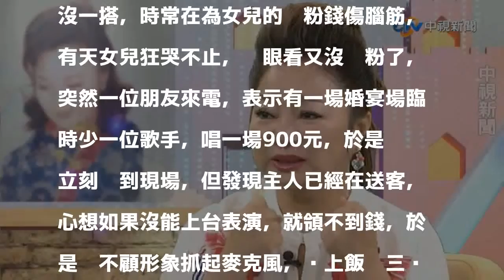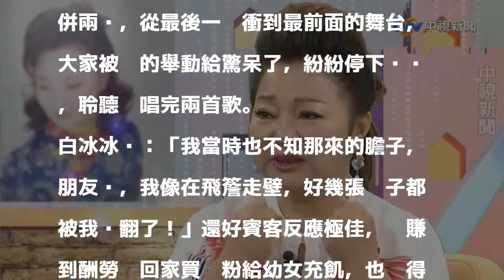為了900元 白冰冰婚宴跳飯桌衝上台唱歌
〔記者吳志偉／台北報導〕白冰冰日前接受中視《改變的起點》節目專訪，回憶早年命運多舛，赴日發展不順，還遇人不淑，懷了女兒黯然到回到台灣，並開始四處走唱賺錢，獨自撫養還在襁褓中的女兒白曉燕。

發表評論評論如下。